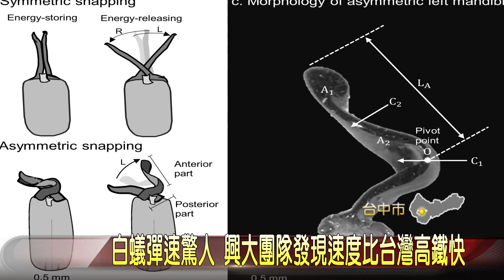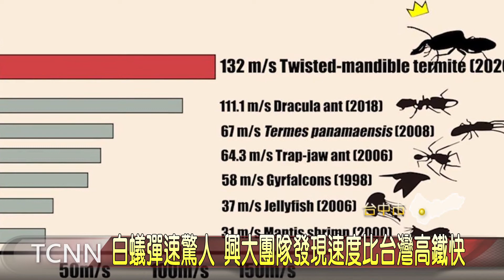大台中新聞 白蟻彈速驚人 興大團隊發現速度比台灣高鐵快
世界上動作最快的動物,居然出現在台灣,國立中興大學昆蟲系的研究團隊發現,台灣原生種的新渡戶歪白蟻在防禦時,會彈動大顎攻擊,瞬間速度,每秒高達132公尺,相當於時速475公里,比時速300公里的台灣高鐵還要快,發表在國際期刊上,立刻引起廣大的討論「以上新聞可由top NEWS APP收看」